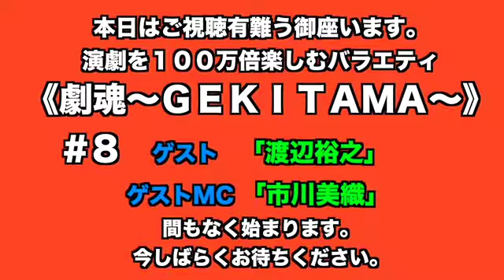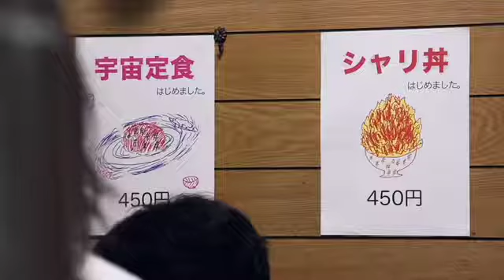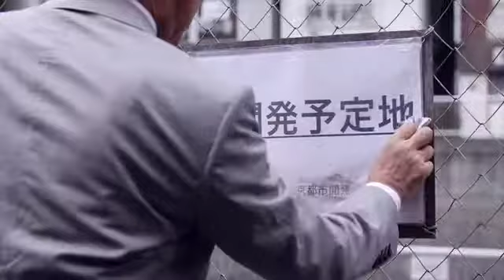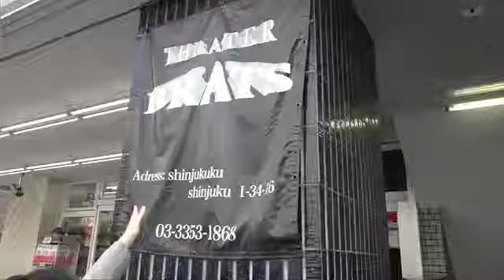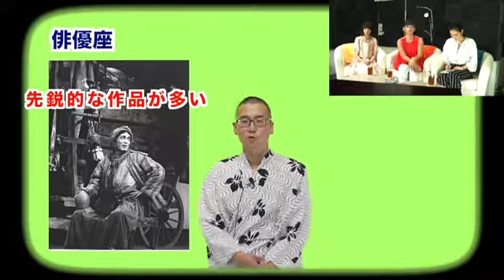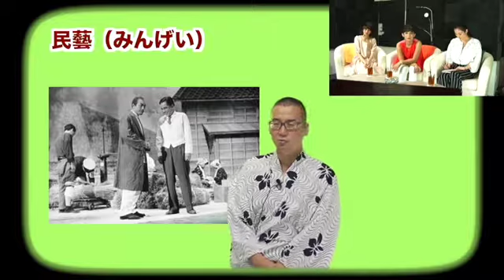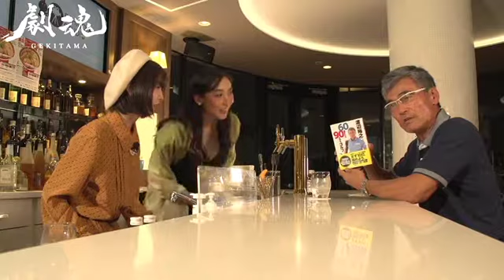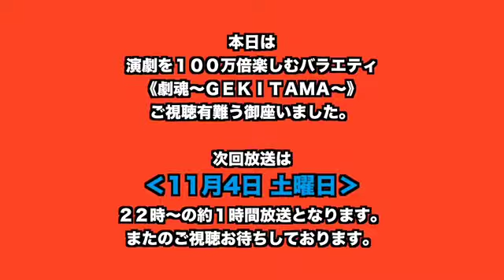《劇魂～ＧＥＫＩＴＡＭＡ～》 第８回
《劇魂～ＧＥＫＩＴＡＭＡ～》
※この放送は以前Abemafreshにて放送されたものの再配信になります。

演劇を１００万倍楽しむバラエティー《劇魂＋～ＧＥＫＩＴＡＭＡｐｌｕｓ～》のチャンネルになります。

前回の放送⇨

次回の放送⇨

前身番組《劇魂～ＧＥＫＩＴＡＭＡ～》の再放送も順次アップしていきます。
ご期待下さい。